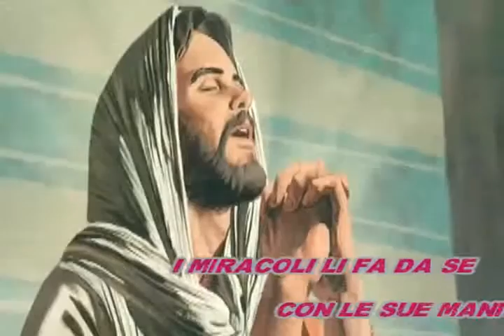Paolo Barabani - Hop hop hop somarello (karaoke - fair use)